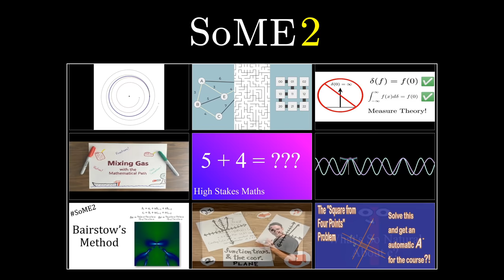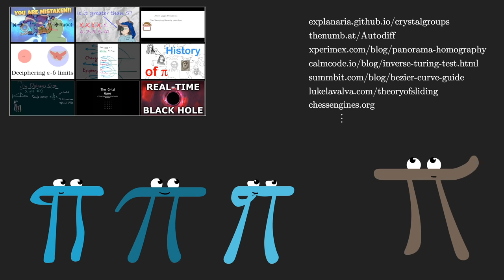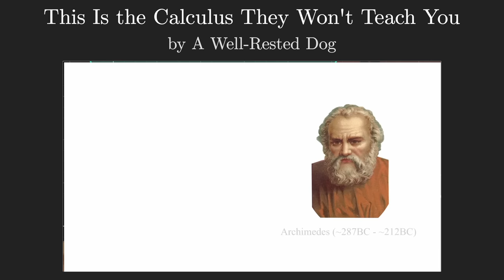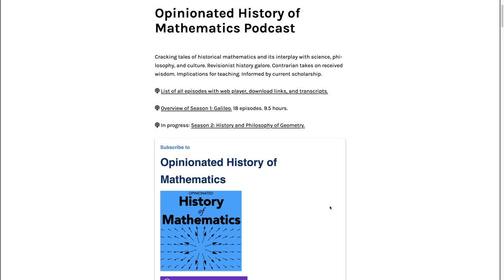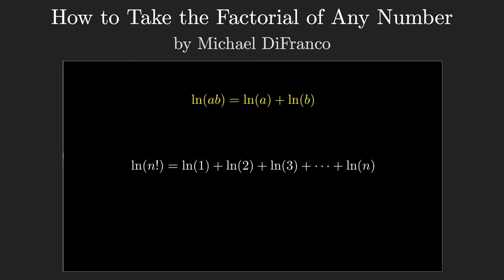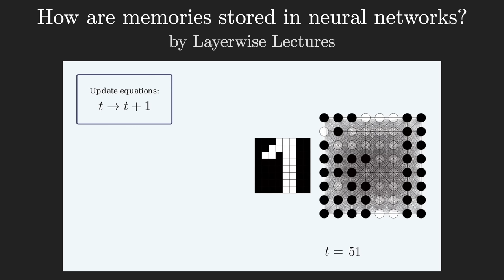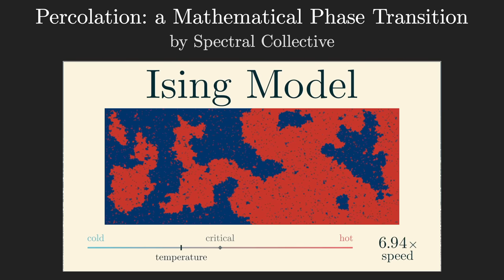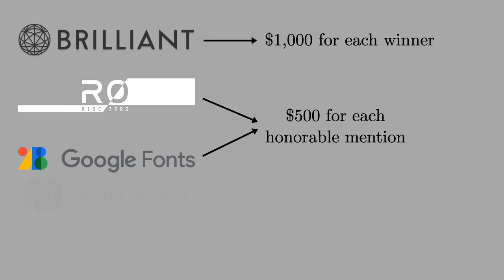What makes a great math explanation? | SoME2 results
**Winners**

Clear Crystal Conundrums, A Multifaceted Intro to Group Theory

**Honorable mentions**

Timestamps:
0:00 - The rising tide
2:08 - Choosing winners
2:54 - Motivation (macro)
8:09 - Motivation (micro)
10:55 - Clarity
12:57 - Novelty
14:26 - Memorability
15:07 - Winners

These animations are largely made using a custom python library, manim.  See the FAQ comments here:

3blue1brown is a channel about animating math, in all senses of the word animate.